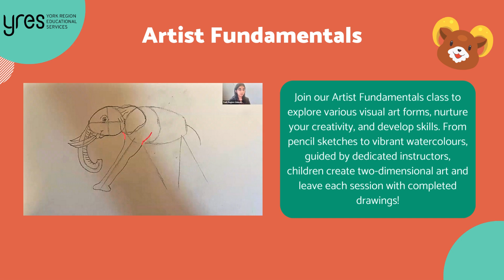Artist Fundamentals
Explore the essentials of art with this foundational video! From understanding different art mediums to developing fundamental techniques, this video covers the core skills needed for artistic expression. Perfect for aspiring artists and those looking to refine their artistic abilities.